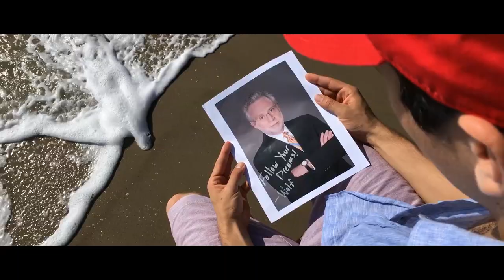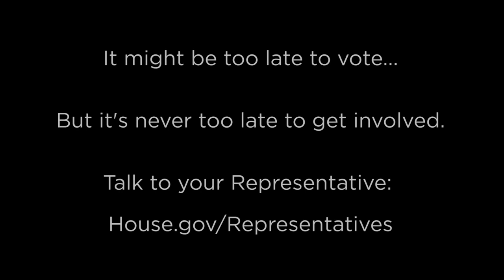Guy Who Didn't Vote - Sorry (Justin Bieber Parody)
An apology from a guy who didn't vote in the 2016 presidential election.

Original music credits:
"Sorry" - Justin Bieber, Julia Michaels, Justin Tranter, Sonny Moore, Michael Tucker
Copyright - Def Jam / UMG